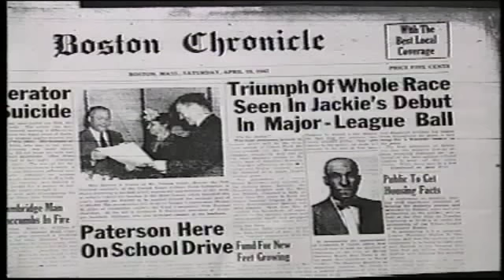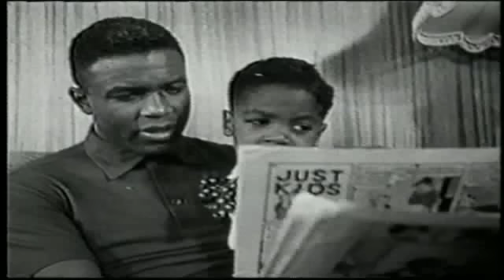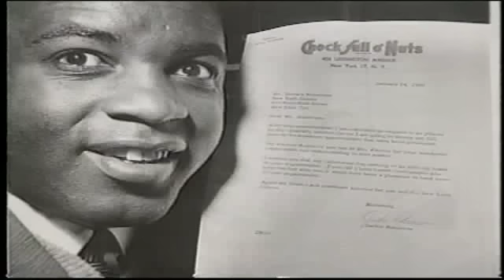Jackie Robinson Tribute - Baseball Hall of Fame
A tribute to the legendary Jackie Robinson. Jackie Robinson burst onto the scene in 1947, breaking baseball's color barrier and bringing the Negro leagues' electrifying style of play to the Majors. He quickly became baseball's top drawing card and a symbol of hope to millions of Americans. With Robinson as the catalyst, the Dodgers won six pennants in his 10 seasons. He dominated games on the basepaths, stealing home 19 times while riling opposing pitchers with his daring baserunning style. Robinson was named National League MVP in 1949, leading the loop in hitting (.342) and steals (37), while knocking in 124 runs.